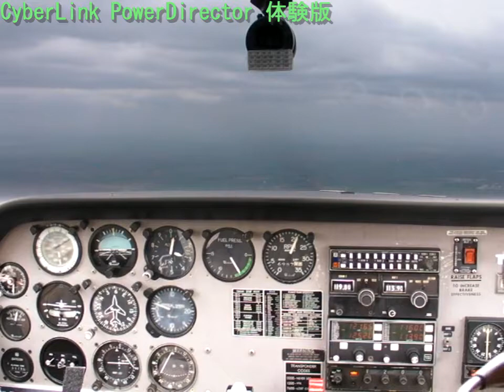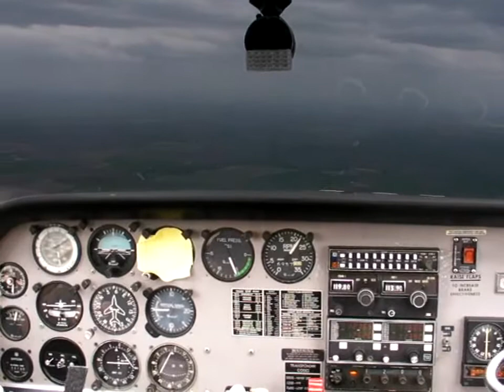IFR 訓練 その I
パーシャル・パネルで（高度計を隠して）の Descentt 訓練